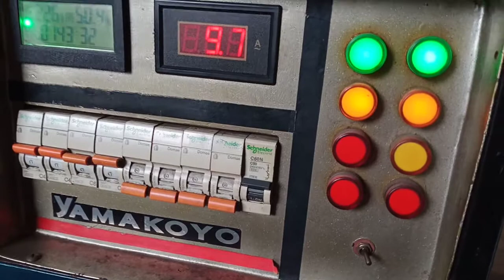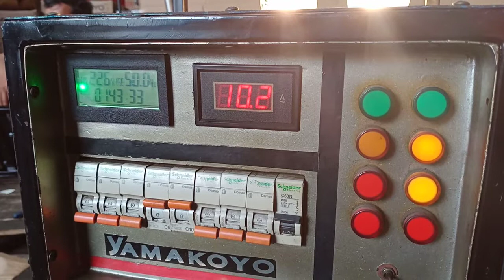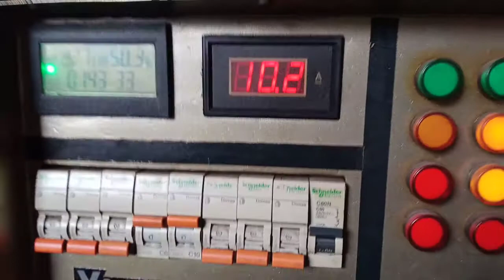Tes dan Cara menghidupkan jenset HONDA 2200WAT (HONDA WOLF SF 2900DXE)